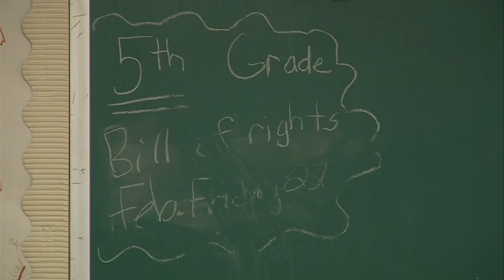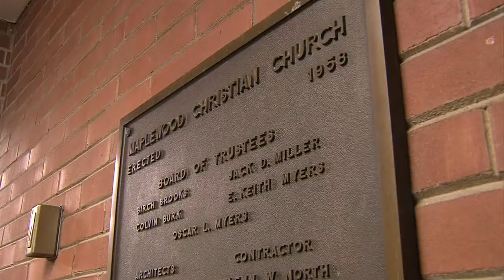Local School Closing